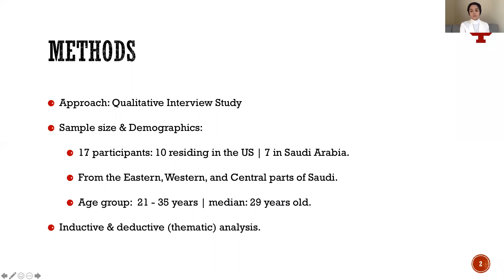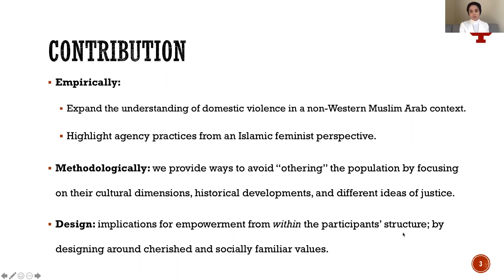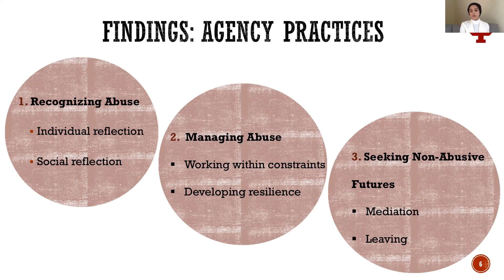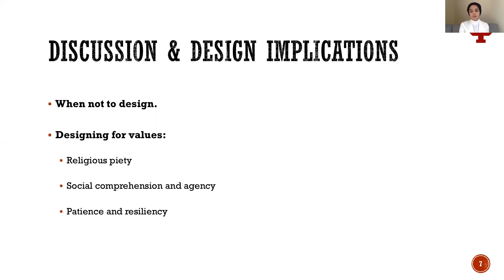Daughters of Men: Saudi Women's Sociotechnical Agency Practices in Addressing Domestic Abuse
Hawra Rabaan (Indiana University-Purdue University Indianapolis, IUPUI); Alyson L. Young (Indiana University-Purdue University Indianapolis); Lynn Dombrowski (Indiana University, IUPUI)

Session: Accessibility / Women's Empowerment

Abstract
While domestic abuse is an all too common experience for women worldwide, how people experience the abuse and their resources to deal with the abuse differ. In this qualitative, interview-based study, we examine Saudi women's domestic safety concerns. Based on non-Western Islamic feminist views of agency, we identify three key practices, focused on how women resist or deal with their domestic violence. For each practice, we highlight how interwoven cultural, religious, and political contexts impact Saudi women's ability to recognize and deal with domestic abuse, and attend to technology's role in enabling or hindering women's agency. These practices include: 1) recognizing abuse, where women identify abusive situations, 2) managing abuse, where women find ways to cope with ongoing or anticipated abuse within their constraints and resources, and 3) seeking non-abusive futures, where women decide how to mitigate the abuse or leave their abuser. Given domestic violence's complicated nature, we highlight several key design recommendations based on women's values.